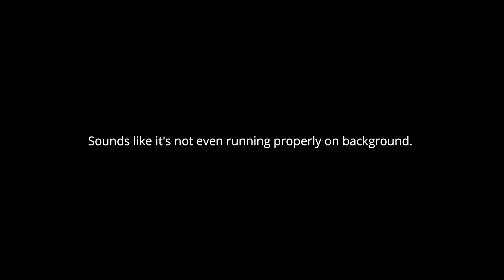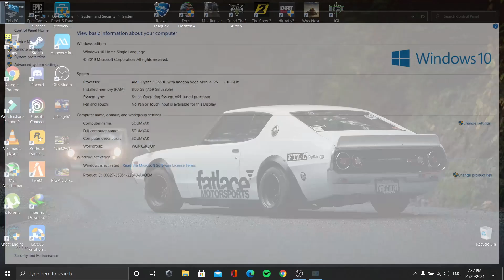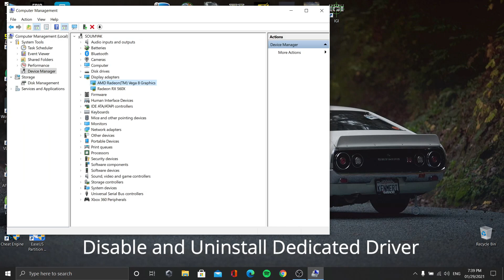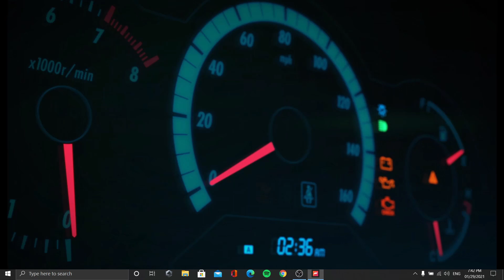100% Fix Forza Horizon 4 Black Loading Screen Crash Issue 2021 - Windows 10 v2004 | Fitgirl-Repacks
Hello Guys,
Here is how you can fix Forza Horizon 4 black loading screen and crashes after graphics drivers updates of installing fresh game.

This fix will also work for new steam version cracked by Hoodloom on Windows 10 v2004

Follow step by step and this will 100% fix your game startup.

FH4 Crash Fix
How to run Forza Horizon 4 in Windows 10 v2004
Fix FH4 Crash
Fix FH4 Crash Mr.Lootbox
How to run FH4 Fitgirl Repack
Forza Horizon Crack Game Download
Forza Horizon 4 Game nor Running after installation
Forza Horizon Crash Fix in Windows 19H2
Forza Horizon Crash Fix in Windows 20H2
Forza Horizon Crash Fix in Windows AMD Radeon Graphics
Forza Horizon Crash Fix in Windows Nvidia Graphics
Forza Horizon Crash Fix in Low End PC
Forza Horizon Game Recording Fix in AMD PC